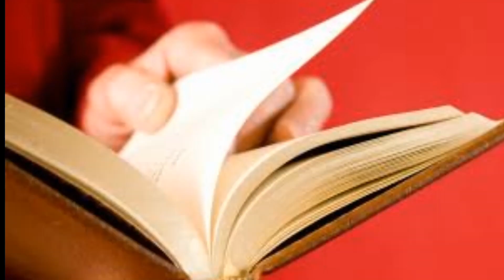Hussian dil py likh lo